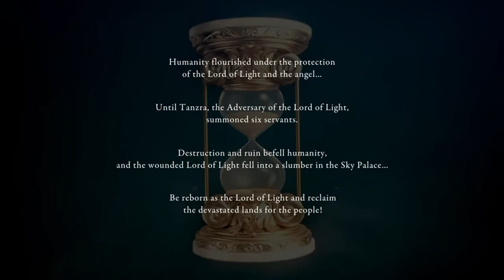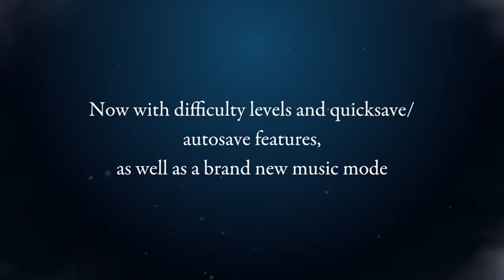Actraiser Renaissance Trailer HD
canal de jogos, trailer, espiada, gameplay, história, personagem, item e outros... Os vídeos podem ser mais frequentes e as reproduções concluídas com base nas suas visualizações e gostos! Ajuda saber o que mais quer ver! Obrigado!

Céu, terra e humanidade – Crie ou destrua qualquer coisa conforme a sua vontade! Testemunhe o renascimento de um sucesso dos anos 90, o Actraiser!

ActRaiser Renaissance